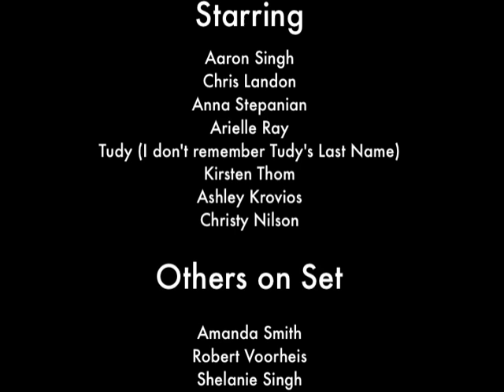Old GBC Youth Group Movie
I found this old footage when Chris sent me this DVD from High School.  I decided I'd edit it and post it for the world to see.  Enjoy.